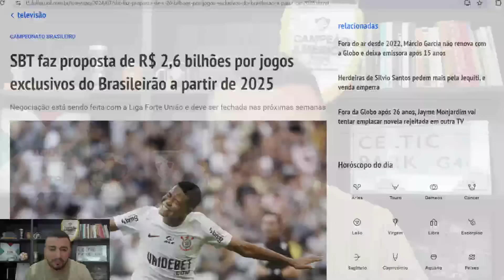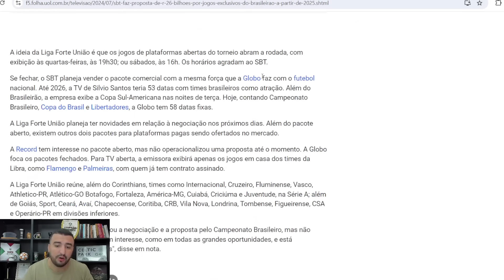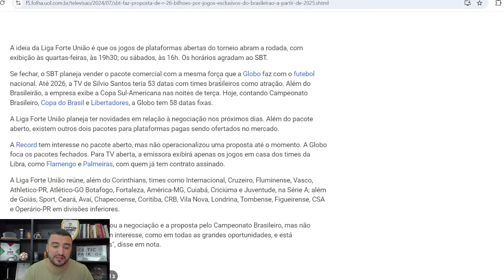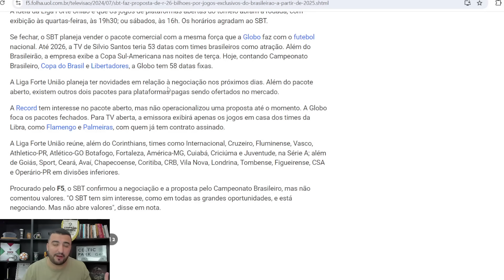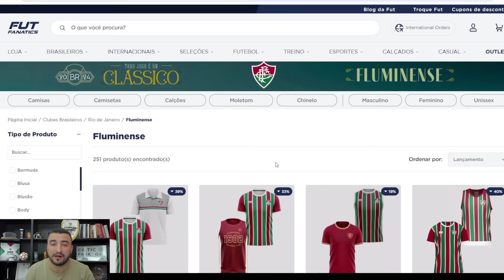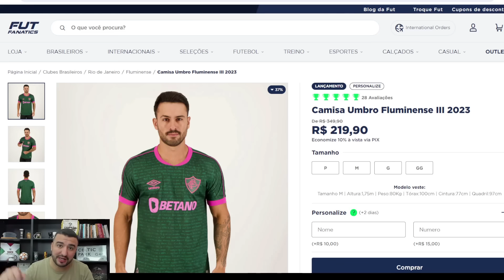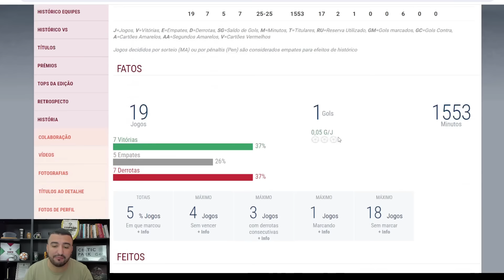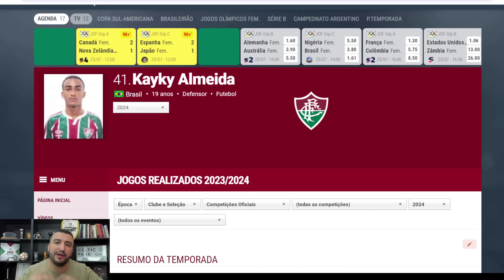🚨EXCLUSIVO! FLU ENCAMINHA VENDA DE KAYKY PARA EUROPA! SBT FAZ PROPOSTA BILIONÁRIA! ENCOSTO DEU ADEUS